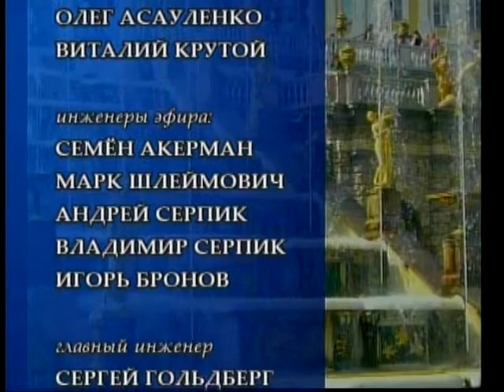Татьяна Янковская «Раскраски для взрослых».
Илья Граковский читает прозу Т. Янковской из цикла «Раскраски для взрослых. Зарисовки и рассказы-недоростки». Передача «Литературный разговор», RTN/WMAB, октябрь 2012 г.